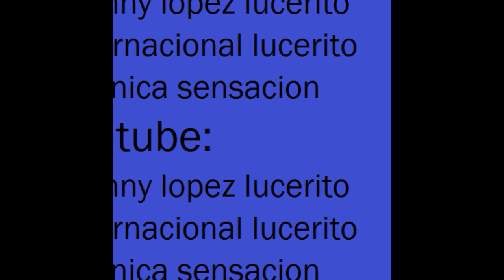cervecita vos en vivo - Internacional Lucerito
una canción de lucerito audio en vivo